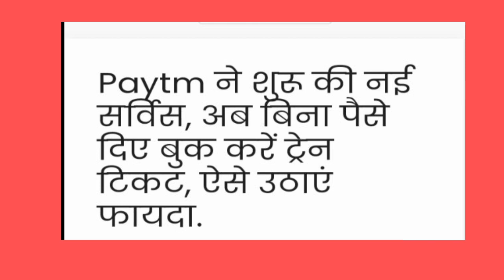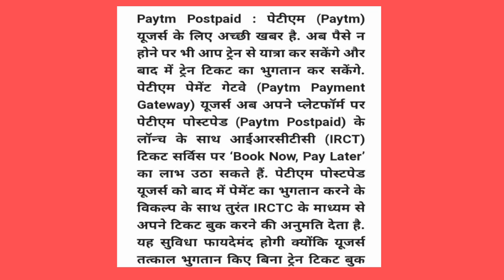Railway New Service Start अब बिना पैसे दिए बुक करे ट्रैन टिकट | Technical Shailendra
►your question

My Camera :-